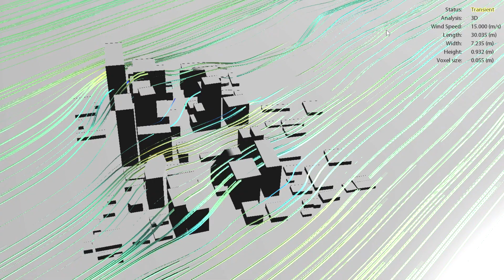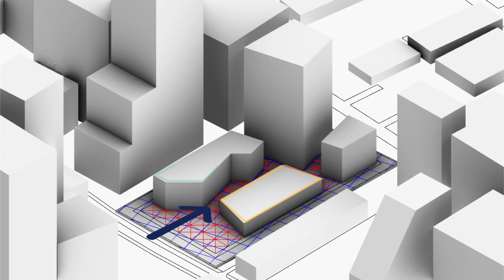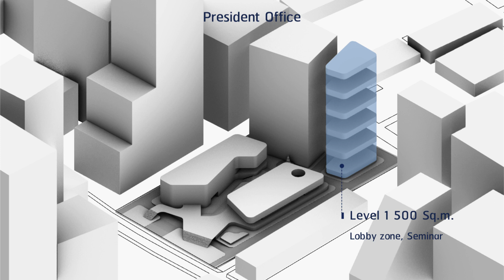College of Design Asok , RMUTT University - Pinup Presentation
Project Design City Campus 2020 , Architecture Design 6 , Faculty of Architecture RMUTT

College of Design Asok , RMUTT University
Categories : Education Achitecture
Location : Asok Montri Rd. Khlong Toei Nuea,
Watthana Bangkok 10110 Thailand